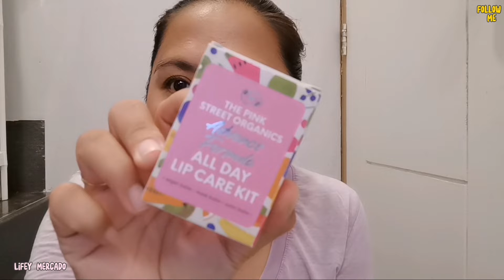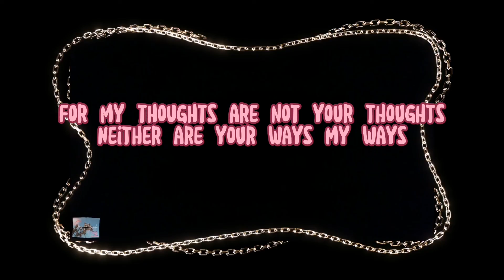Vlog #59 MURANG LIP BALM THERAPY|PURE ORGANIC|BUDGET|PANG MASA|PART 1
What's up mga Kaming ming Ka aw🙏
Kamusta ang araw niyo nawa ang lahat ay nasa mabuti 🙏💞

Samahan niyo po ako sa aking journey sa pag unboxing ng new beauty care na super mura pero mapanda at safe gamitin 😘

Ingat ang lahat God bless 🙏🎁